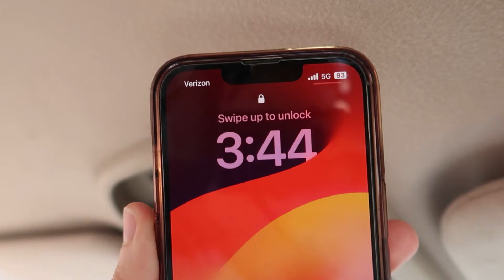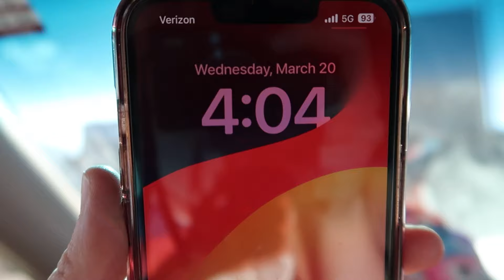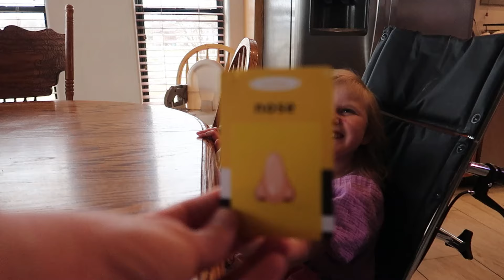Last Day with Casts on her Feet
This is Elisabeth's last day with casts on her feet! We prepare for the special day tomorrow by cleaning the van. Jacob plays at the door with Michael. Elisabeth shows off her wheelchair skills. Ashleigh tries to read a book to the kids, but they aren't interested. Ashleigh helps Elisabeth not be scared about getting her casts cut off.

We're a family taking special steps of development every day. We (Travis and Ashleigh) have 3 kids: Michael, Elisabeth, and Jacob.
Jacob is diagnosed with autism. Elisabeth is diagnosed with Bryant-Li-Bhoj neurodevelopmental syndrome.